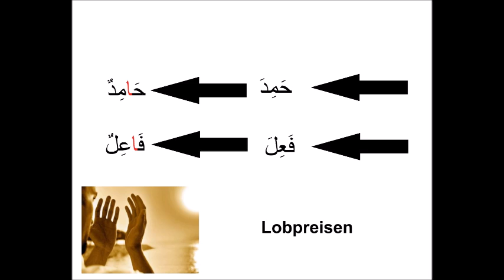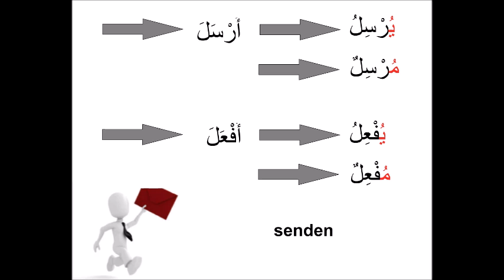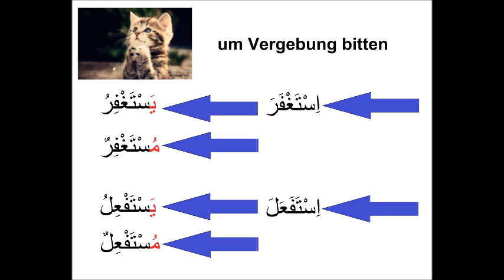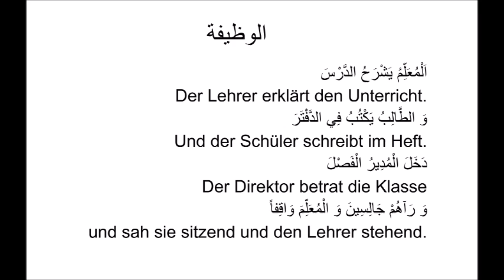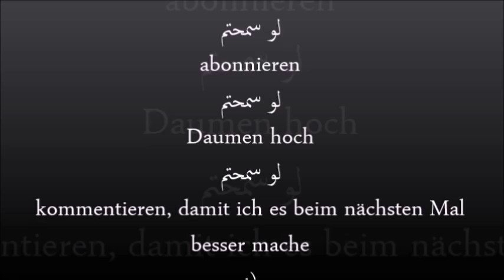Bilkalem arabische Grammatik lernen B1 Sarf Lektion 19